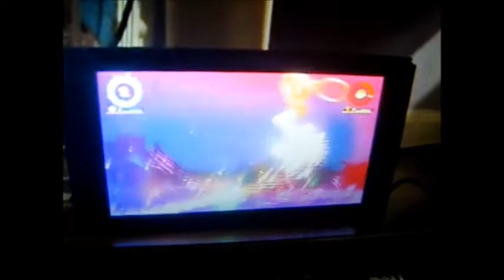Let's React Season 17 Episode 16 Part 1 (MTA Daisy Vs Boom-Boom)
well alrighty then it is time for part 1 of let's react season 17 spring edition and boom-boom is versing daisy in MTA :) stay tune for the final part of episode 16 everyone ;)

Enjoy :D